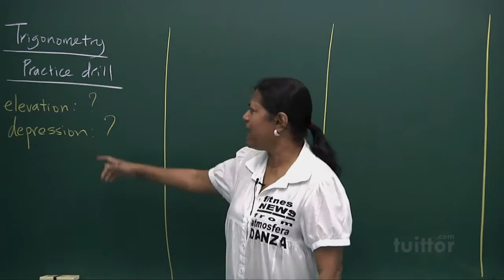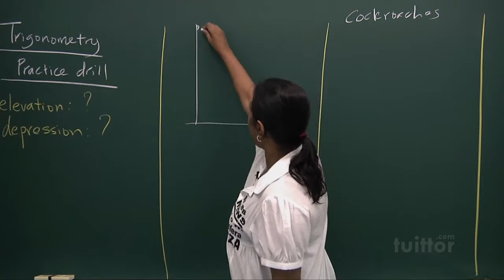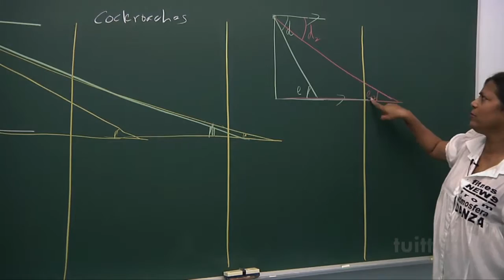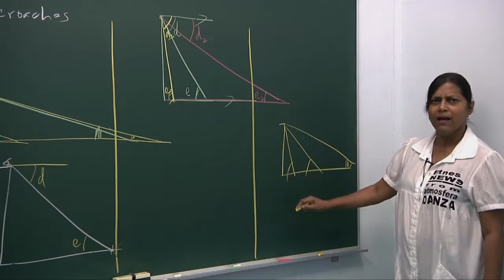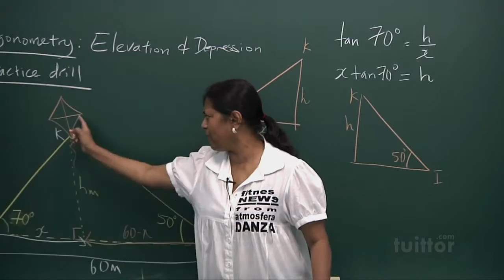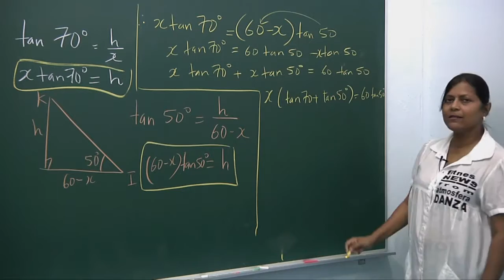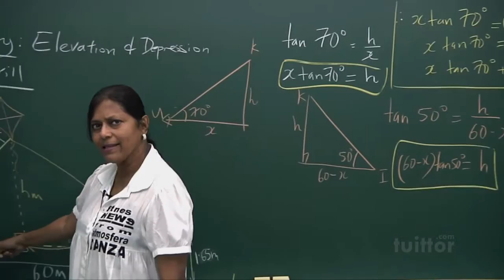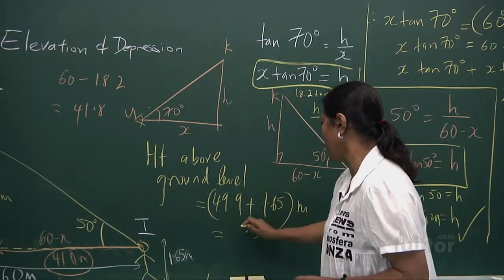Trigonometry Level 2 Part II Delivered by Mrs.Kumar MUST SEE!!!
Mrs Kumar here is delivering on a powerful lesson about trigonometry.

Trigonometry is a methodology for finding some unknown elements of a triangle (or other geometric shapes) provided the data includes a sufficient amount of linear and angular measurements to define a shape uniquely.

follow us on face book Clear Minds Education Centre Pte Ltd